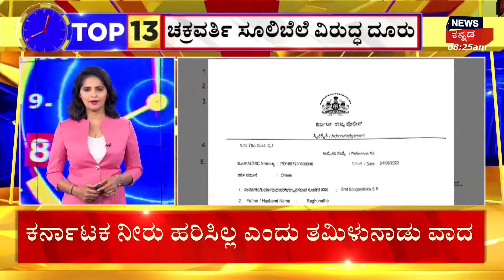HD Kumaraswamy VS DK Shivakumar | NICE Road ದಾಖಲೆ ರಿಲೀಸ್​ ಮಾಡ್ತಾರಾ HDK? | JDS | Congress | Politics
Chandrayaan-3 Moon Landing Live Updates | Vikram Lander Live | Moon Mission Live

News18 Kannada Live | ನ್ಯೂಸ್ 18 ಕನ್ನಡ ಲೈವ್